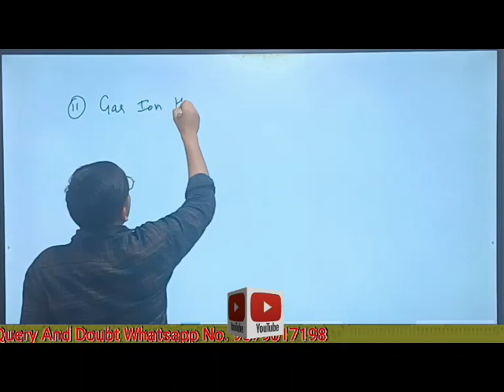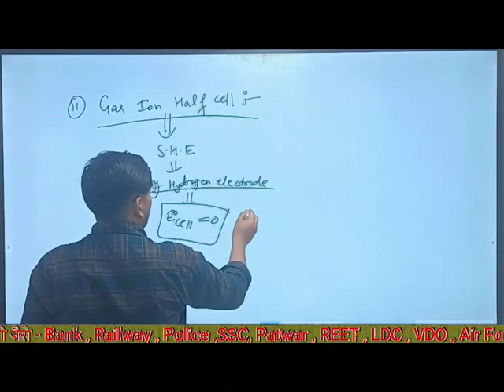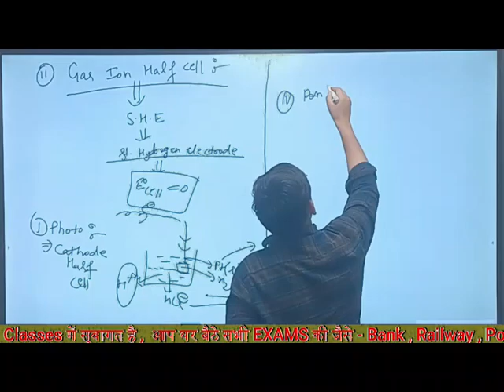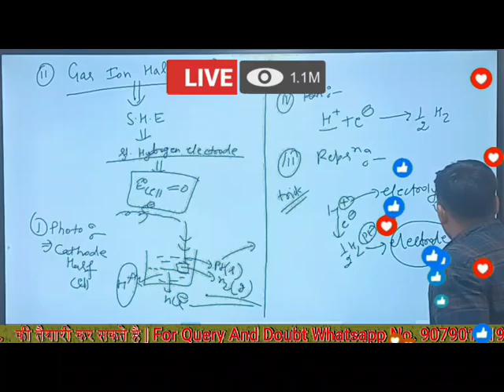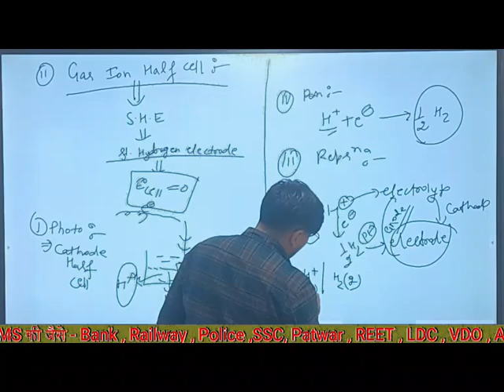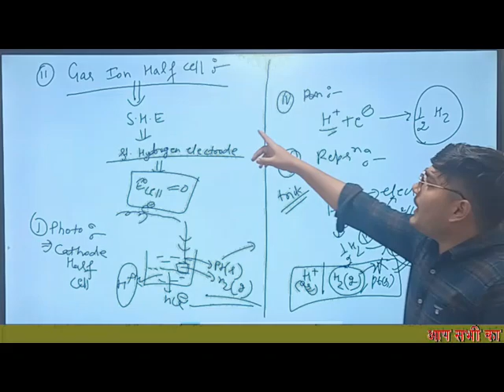Enode Cells electrochemical cell and electrolytic cell chemistry important topic for neet and jee